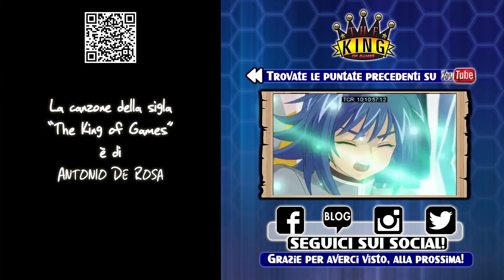Aichi Sendou (Emanuele Ruzza) ha qualcosa da dirvi! Cardfight Vanguard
Scopri tutte le novità e le anteprime dei GCC sul nostro blog

TROVATE IL LINK ALLA SIGLA ITALIANA NEL VIDEO! - The King of Games #10 SPECIALE: Emanuele Ruzza, il doppiatore ufficiale di Aichi Sendou nella serie animata di Cardfight!! Vanguard, introduce il TCG a tutti i nuovi Cardfighters! Anche noi parleremo di CFV con unboxing, deck profile, anteprime e molto altro! A 200 LIKE un nuovo video SPECIALE! Trovate l'intervista ad Aichi Sendou online su Anime Fun, i link sono tutti qui sotto.

Speaker: Renato Novara (titoli di testa), Emanuele Ruzza (titoli di coda).